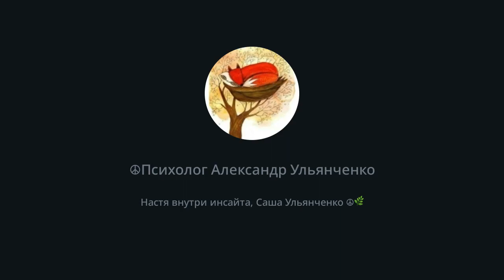Нарративный эфир про деньги с Сашей и Настей 28 октября2023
Наш совместный нарративный эфир на тему денег